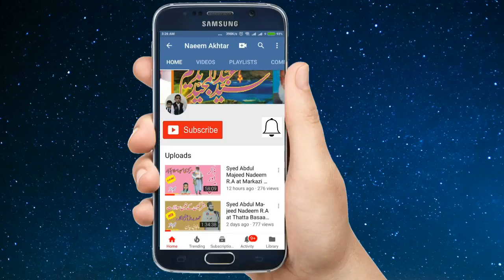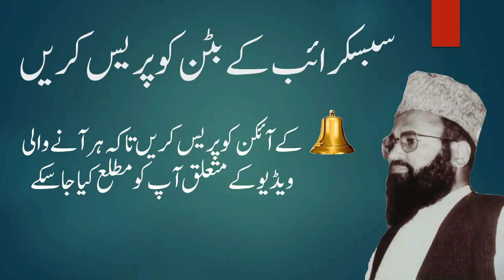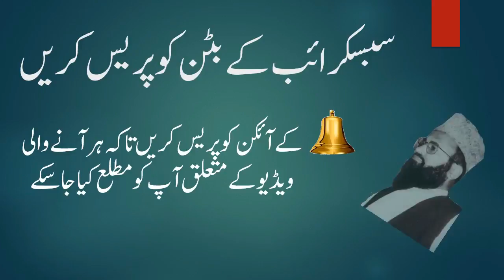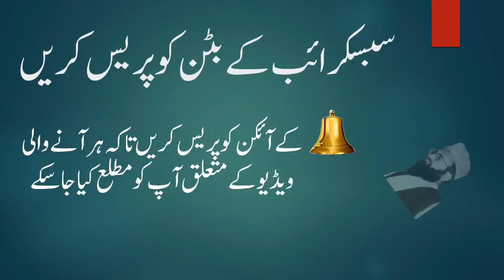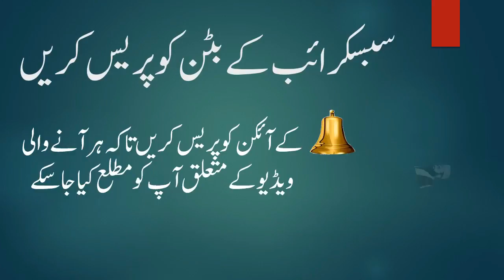Syed Abdul Majeed Nadeem R.A at Taxila Distt Rawalpindi - Seerat - 22-04-2006